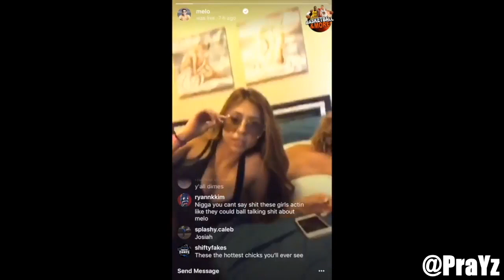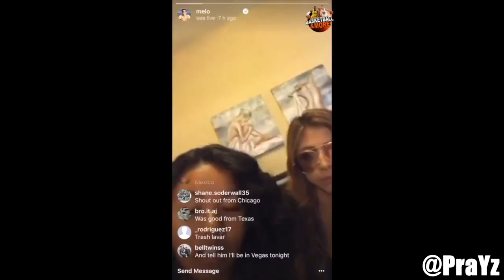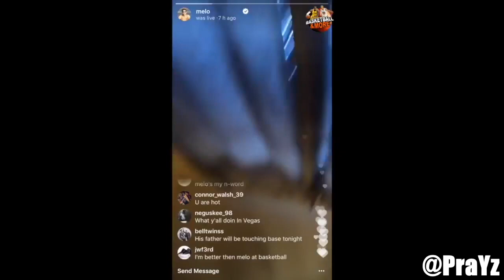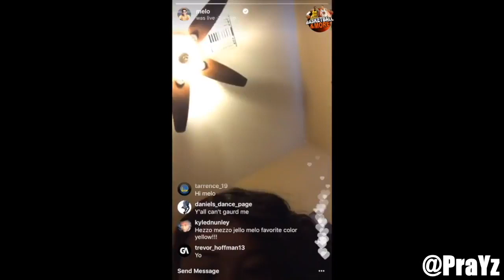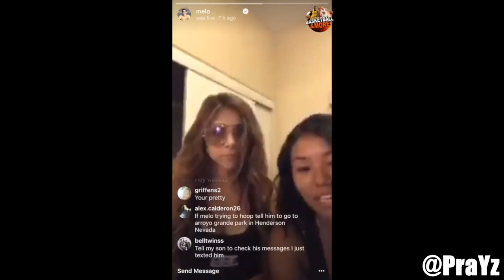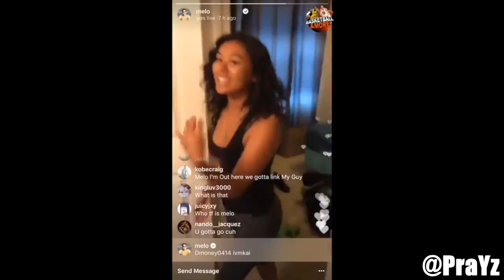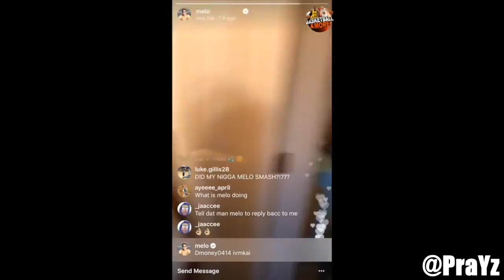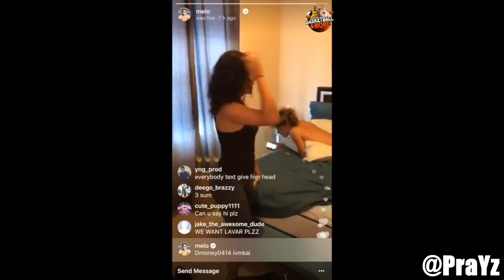Lonzo Ball's Girlfriend takes over LaMelo's Instagram Live !!